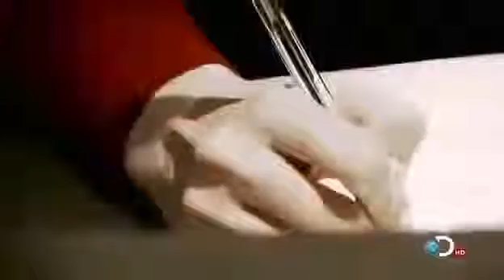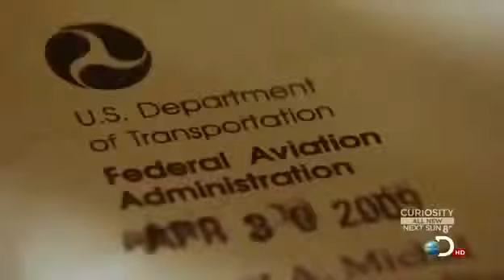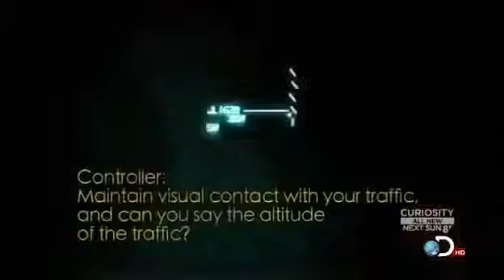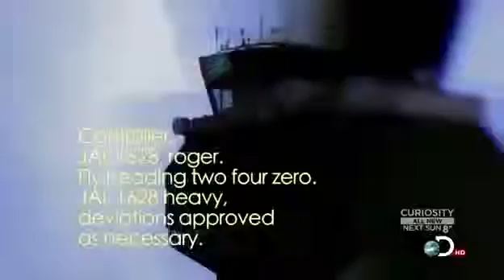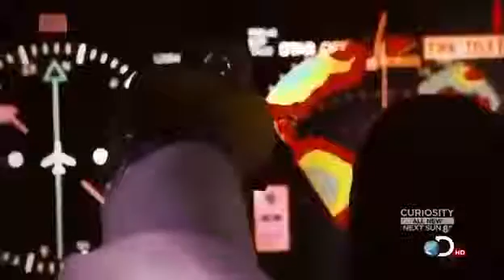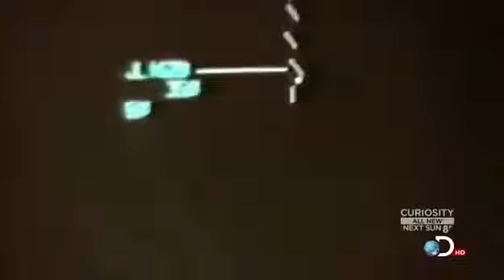Monsters and Mysteries in Alaska Paranormal Documentary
Monsters and Mysteries in Alaska Paranormal Documentary, Monsters and Mysteries in Alaska Paranormal Documentary